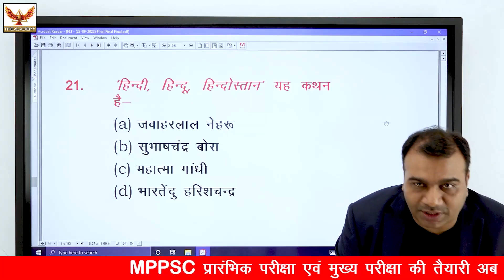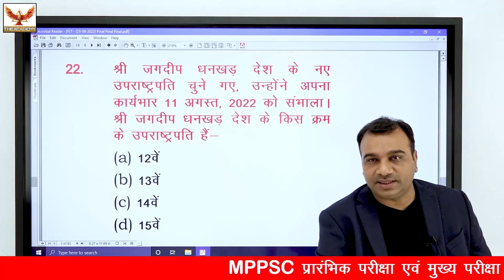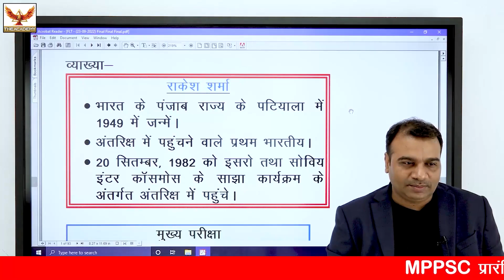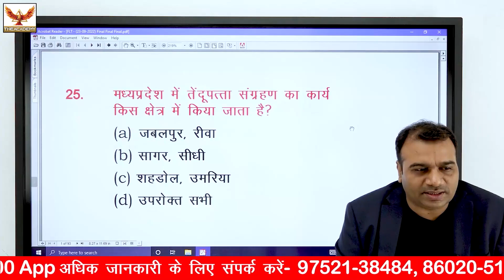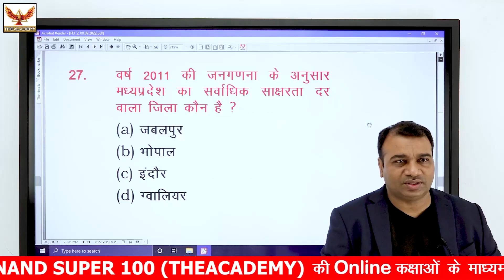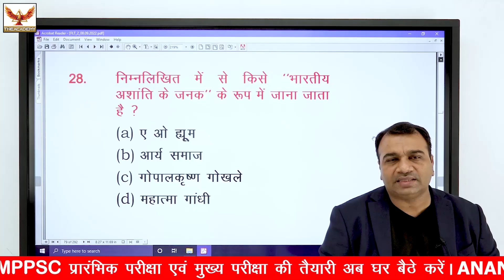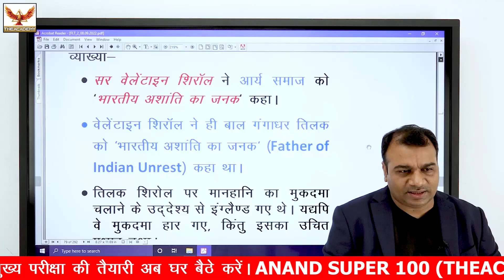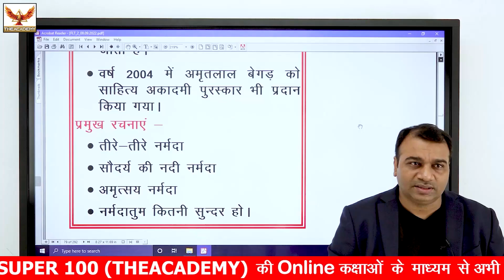MPPSC - 2022 PRELIMS | FULL LENGTH TEST SERIES - 02 | PART- 3 LIVE DISCUSSION | BY K.K. ANAND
• Doubt clearing

👉 Railway Exams :
👉 SSC :
👉 Bank
👉 Test series

👉Vyapam:
👉 MPSI:
👉 MPPSC :

Anand super 100 Special booklet for general studies as well Special test series  for MPPSC prelims is available for the MPPSC preliminary examination and other exams on the Anand Super 100 App and website you can purchase from there and start practicing today onwards.

Course benefits: -
1. One Subscription, Unlimited Access
2. Prepare for exam Offline and online at one place (mobile and laptop)
3. Learn from your favourite teacher
4. Real time interaction with teacher
5. You can ask doubts in our video and in our classroom
6. Current affairs
7. Test series with detailed analysis and video description
8. Printed notes and booklets